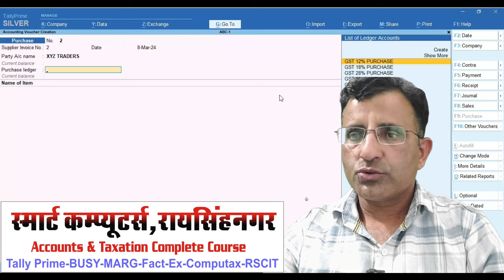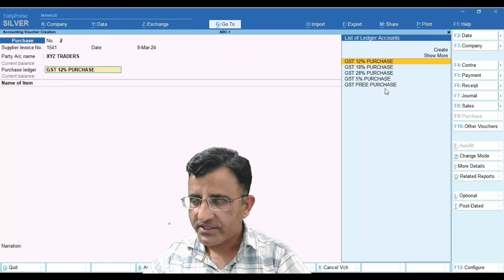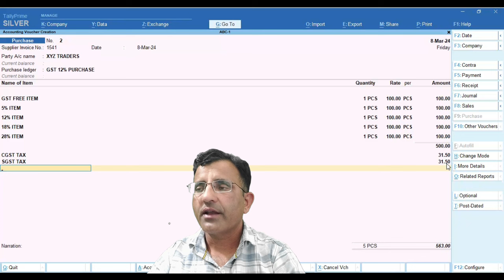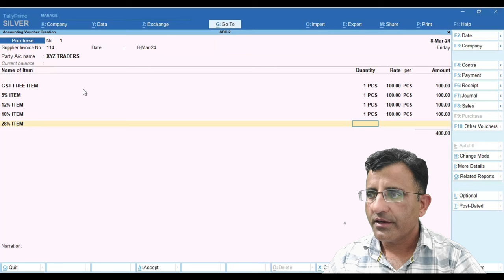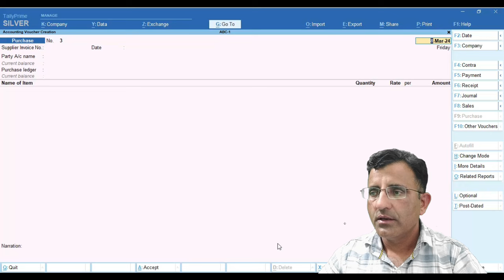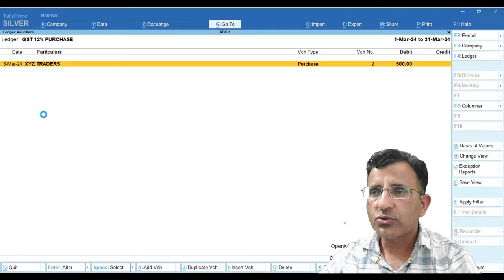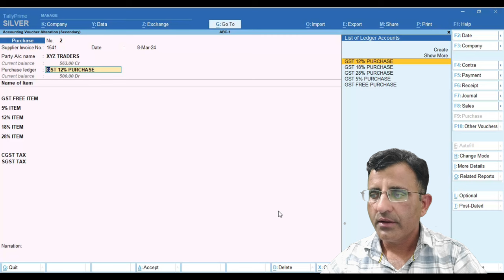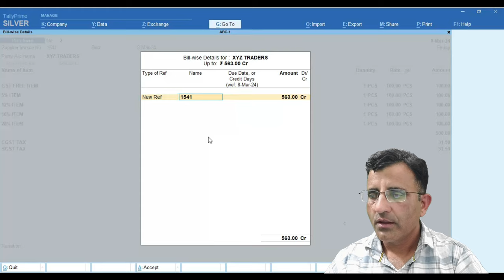Multi GST Tax Purchase Entry in Tally Prime | How many Type of Purchase Bill Entry In Tally Prime